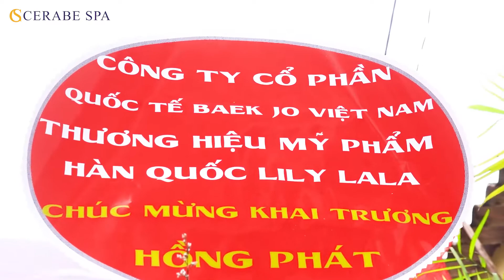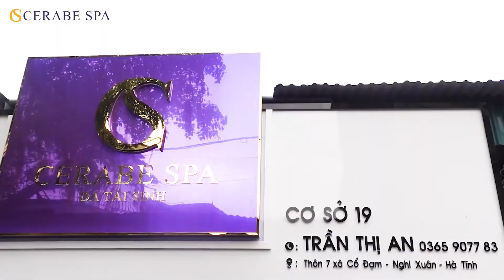Khai trương Cerabe Spa cơ sở 19 tại Xuân Nghi, Hà Tĩnh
😍 𝐂𝐞𝐫𝐚𝐛𝐞 𝐒𝐩𝐚 𝐜𝐨̛ 𝐬𝐨̛̉ 𝐬𝐨̂́ 19 của CEO: TRẦN THỊ AN khai trương tưng bừng 💜💜💜
👉 Địa chỉ: Thôn 7, Xax Cổ Đạm, Nghi Xuân, Hà Tĩnh ️🎉️🎉️🎉
ĐĂNG KÝ NGAY
Comment hoặc Inbox SĐT ngay tại đây !!
CÔNG TY TNHH TẬP ĐOÀN CERABE - CHUỖI NHƯỢNG QUYỀN SPA CERABE
🏢 Trụ sở: 27A3 Tòa Green Stars - 234 Phạm Văn Đồng - Cổ Nhuế 1 - Bắc Từ Liêm - Hà Nội.
Cerabe Spa - Da tái sinh